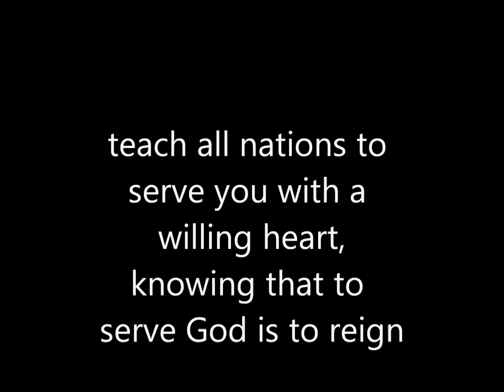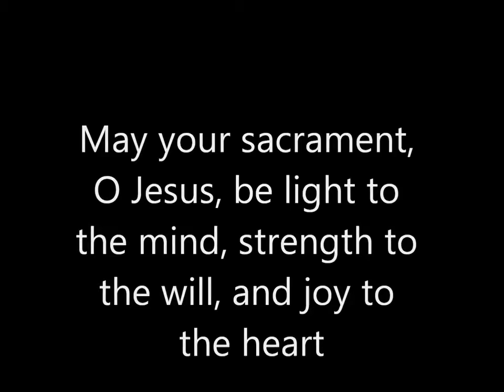Prayer for the Blessed Sacrament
Bless sacrament